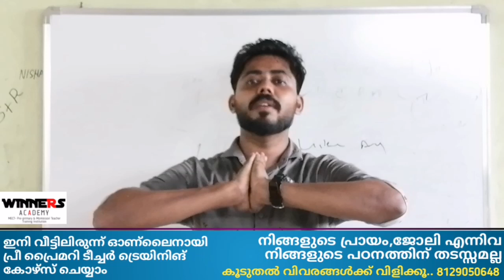How to learn pre primary TTC| എങ്ങിനെ ഒരു പ്രീ പ്രൈമറി ടീച്ചറാകാം | Pre Primary Teacher Training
ഓൺലൈനായി ഇനി നിങ്ങൾക്കും ഒരു.പ്രീ പ്രൈമറി ടീച്ചർ ആകാം, നിങ്ങളുടെ പ്രായമോ ജോലിയോ തടസ്സമല്ല കൂടുതൽ വിവരങ്ങൾക്ക് വിളിക്കൂ..8129050648